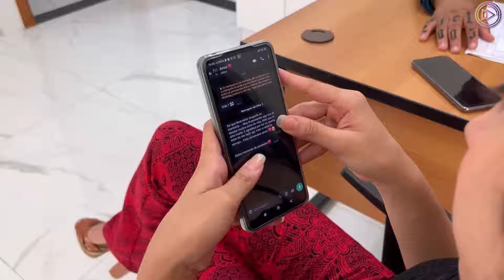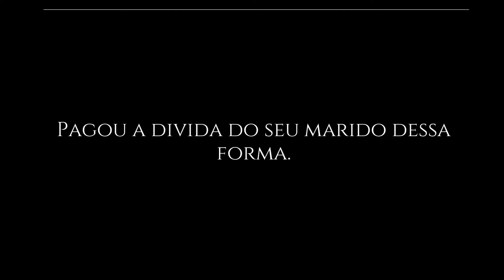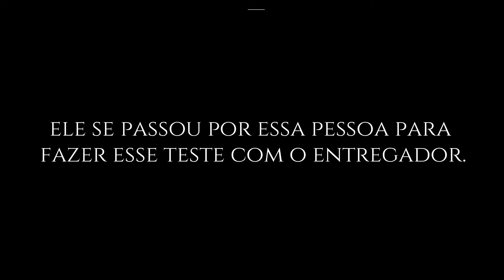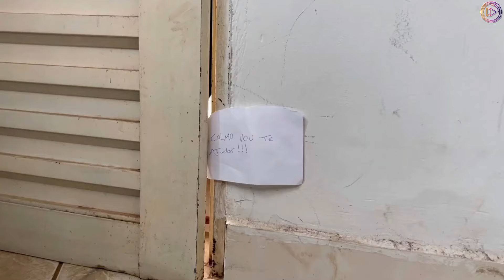Ela queria surpreender o marido, mas acabou sendo ela a surpreendida.(FILME COMPLETO)